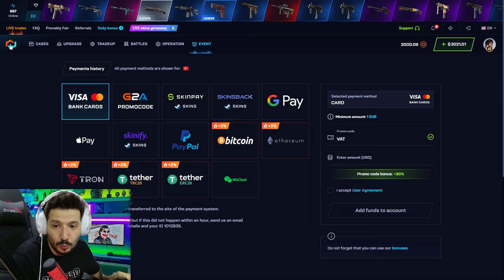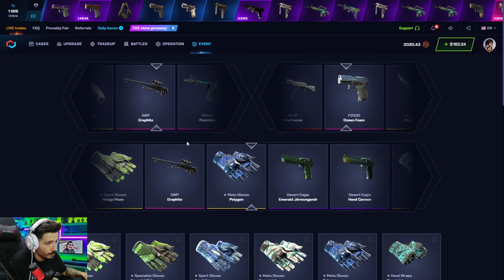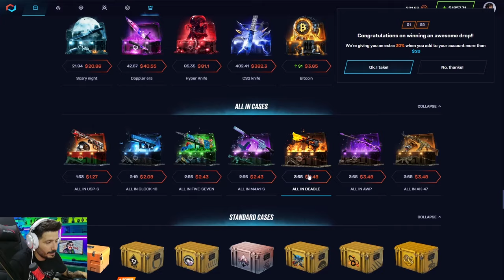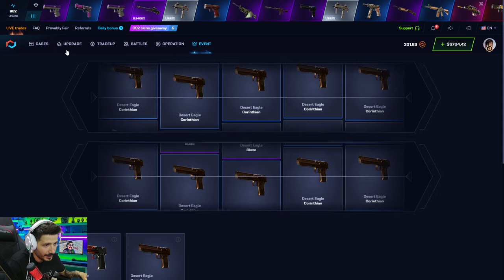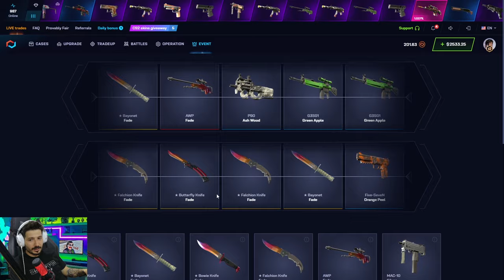UPGRADE TAKTİĞİ 2000 DOLAR KELEBEK KATLATTI Csgonet Promo Code 2024